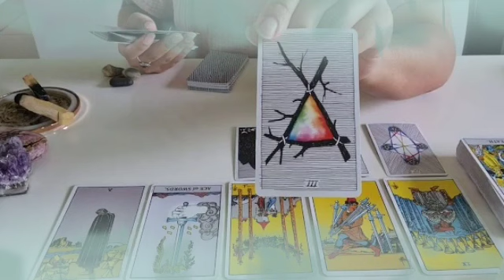برج العذراء ♍ تتخلى عن طرف ثالث🙏يعود الحب بينكم اكثر من قبل يا عذراء😍و لكن..